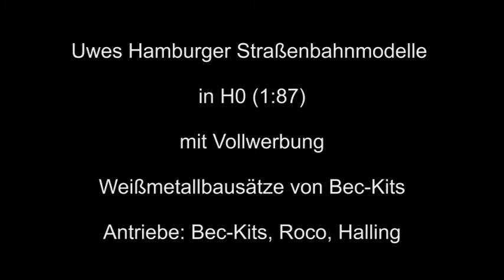Uwes Hamburger Straßenbahnmodelle mit Vollwerbung in H0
Weißmetallmodelle aus Bausätzen von Bec-Kits
Antriebe: Bec-Kits, Roco, Halling